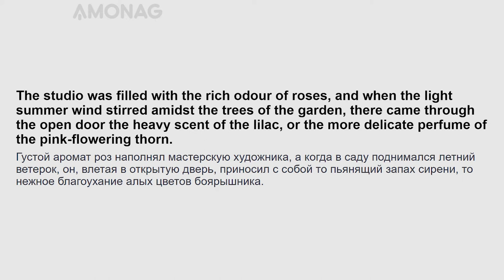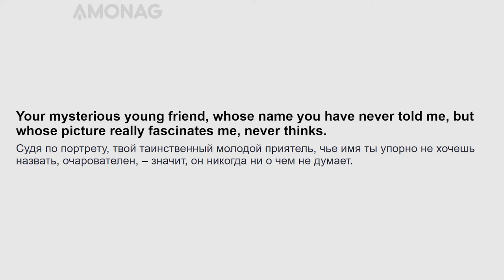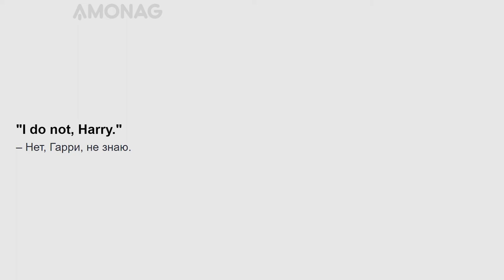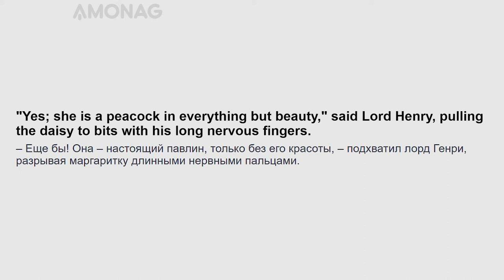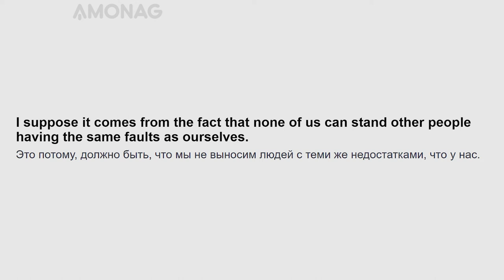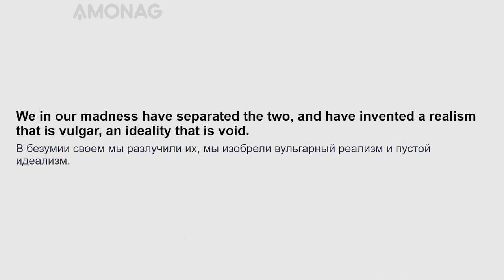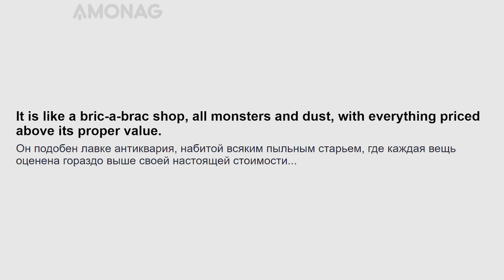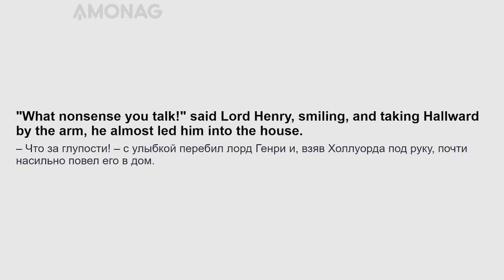Урок английского языка для продвинутого уровня по книге "Портрет Дориана Грея". Часть 1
Представляем Вам первую часть урока по книге  "Портрет Дориана Грея" на английском языке!

Тренируйте ежедневно свои навыки по владению английским языком, читая полезные фразы и интересную литературу с параллельным переводом по слайд методу AMONAG! Читайте по слайдам громко и четко, вслух - это главный секрет ускоренного освоения английского языка!

Хотите быстро и эффективно выучить английский язык? Специально для Вас мы разработали эффективную слайд методику изучения иностранных языков, которая поможет Вам освоить любой из 20 наиболее популярных в мире языков.

Вам больше не придётся скучать за учебниками и на устаревших языковых курсах. Вы сможете учить английский язык быстро и удобно!

Переходите на сайт в котором данные уроки удобнее читать с персональными настройками на английском или другом интересующим вас языке.
«Портрет Дориана Грея» (англ. The Picture of Dorian Gray) — единственный опубликованный роман Оскара Уайльда. В жанровом отношении представляет смесь романа воспитания с моральной притчей.